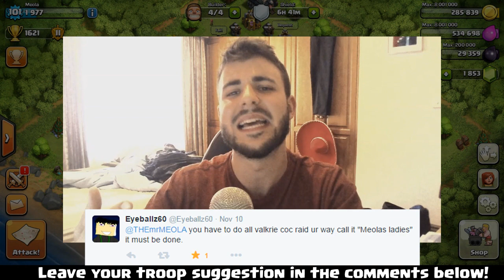Clash of Clans | 700k+ Loot Raid - MEOLA's Ladies! | Raid YOUR Way 10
Clash of Clans ● In this series I take your suggestions of War Troops, combine them with my incredible level of skill, which i'm sure will result in high levels of Clash of Clans Fail! ● Leave your Clash of Clans troop suggestions below! ● How to get FREE Gems

Clash of Clans is an online multiplayer game in which players build a community, train troops, and attack other players to earn gold and elixir, which can then be used to build defenses so as to protect the player against other players attacking them. The game can be played on both IOS and Android platforms!

Need A Minecraft Server? Top quality reliable server hosting!